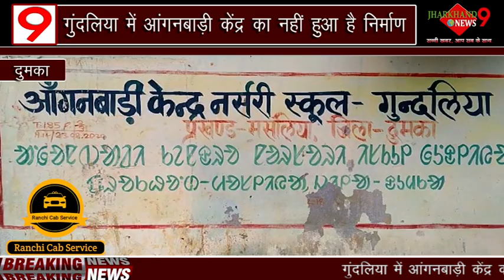गुंदलिया में आंगनबाड़ी केंद्र भवन के छोटा होने से पोषक क्षेत्र के लोगों को हो रही परेशानी